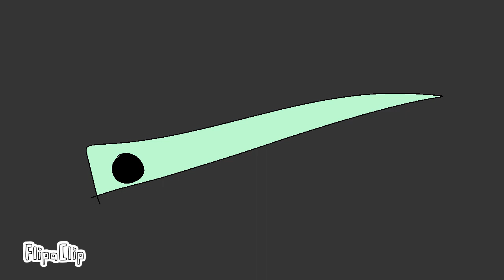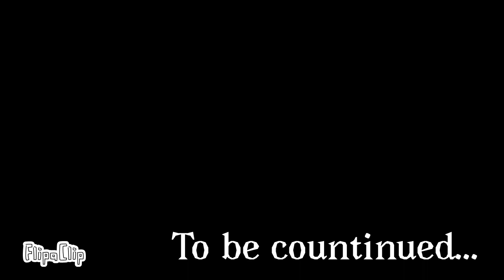Wolves of The Wild-Episode 2-Memory Loss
It’s here! YAYY!! *break dances* the second episode of my Og wolf show! *does floss* and ya some lines had been cut because some have been forgotten or don’t fit into emotion and reaction and yes Ray, June, and Eri don’t speak in the ep becuase one I forgot to add in Ray and June and two when Eri says “what is it Ash?” Ash doesn’t say anything so don’t get mad at me :)😁😁😅😅 anyway heres credits

VOICE ACTORS
Sparron: @skylerdrake17
Judith: @SparrowWolf
Roxanne: @BreezeAnimations
Devon: Adam R.
Victoria: @Imovedchannelsookkk
Ash: @-F3L-

Programs used
FlipaClip